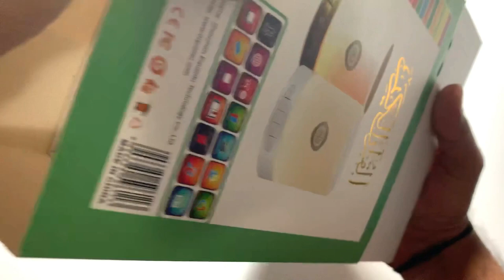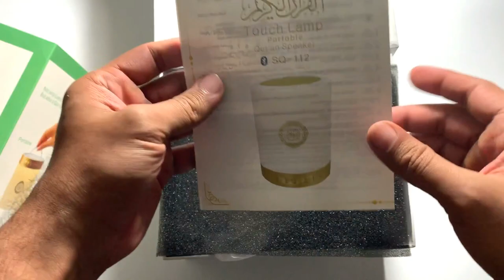SQ112 Quran Speaker With Touch Lamp Unboxing & Review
SQ112 Bluetooth Quran Speaker is have Builten Quran With 18 Reciters & 15 Translations. It comes with the Touch Sensor Lamp as well. FM Radio, Bluetooth Speaker With Mic & Aux Connection.

Amazon UAE

Amazon India

Amazon US